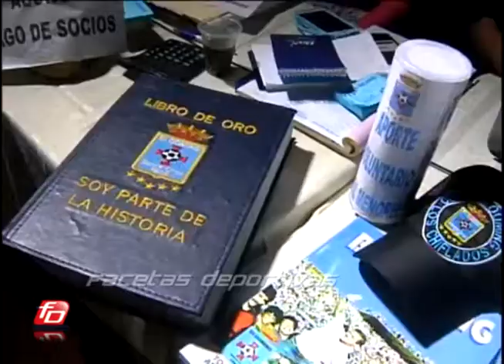Blooming presentó sus refuerzos